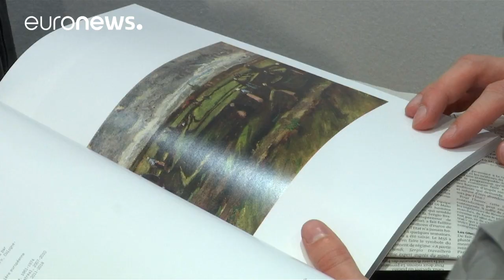An early painting by Vincent Van Gogh has sold for more than € 7m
The "Women Mending Nets in the Dunes" was bought by an American collector.

A bidding war pushed the price above its estimate of € 3m-€ 5m